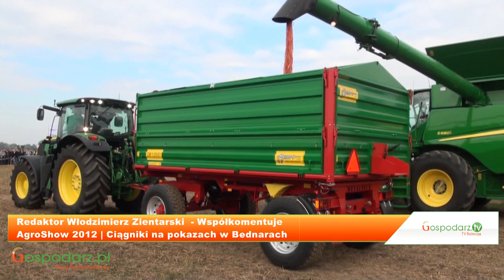Agroshow 2012 | Ciągniki i osprzęt rolniczy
Zobacz "Zetor, talerzowanie i siew poplonu w ściernisko | Bez gadania | Maszyny rolnicze | Gospodarz.pl" --~
Pokazy ciągników w Bednarach wraz z osprzętem i komentarzem duetu Redaktora Wlodzimierza Zientarskiego oraz prof. dr hab. Jacka Przybyla.

Redaktor Wlodzimierz Zientarski  - Wspólkomentuje
AgroShow 2012 | Balet ladowarek i miniladowarek

prof. dr hab. Jacek Przybyl - Wspólkomentuje

Subskrypuj i bądź informowany na bieżąco o nowo dodanych materiałach.